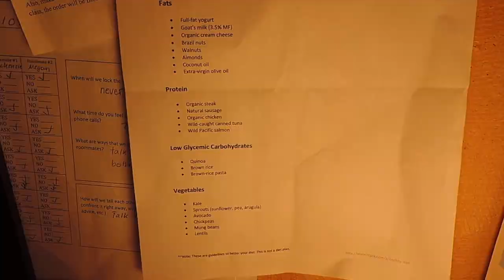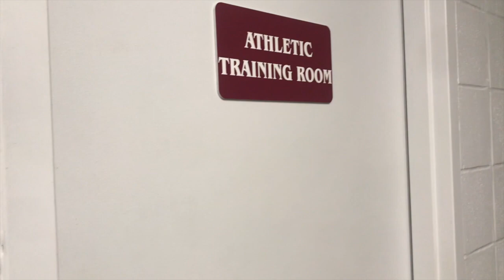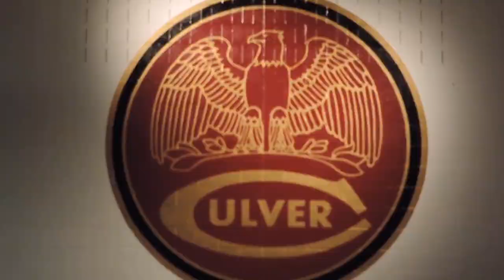CULVER WELLNESS HOCKEY PROJECT | 2018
LLL project Video | made in one day